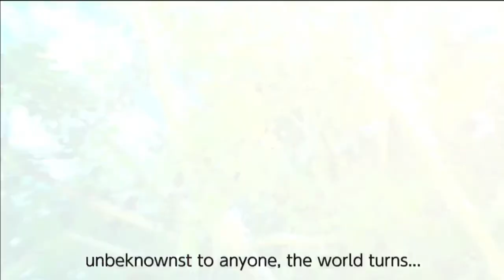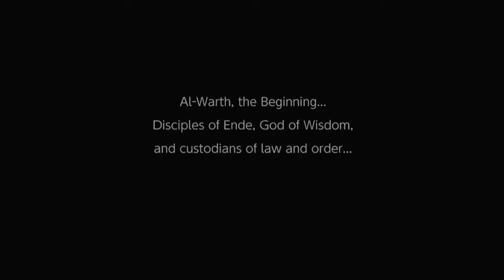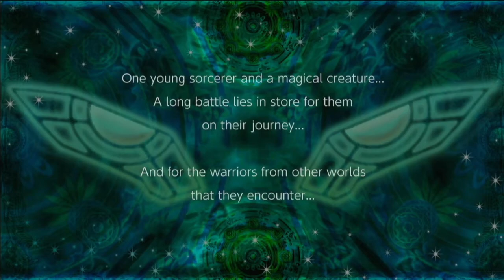Let's Play Super Robot Wars X - Part 1: Scenario 0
Super Robot Wars X is a turn-based strategy RPG featuring a number of mechs from various popular anime series. For this Let's Play, we'll go on a relatively chill playthrough of the game - one scenario at a time - to show off the interesting mechanics, awesome animations and rough occasionally rough translation that have made this long-running (yet somewhat obscure) franchise so beloved.